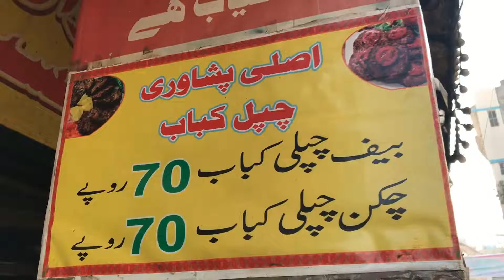Lahore Famous Shami Kababs | Pakistani Street Food 2021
Lahore has the best street food around the world and we're loving it!

Shami Kababs sandwiches are a kind of meat kebabs that are popular in Pakistan and neighboring countries. These are made with groundmeator chuncks of meat cooked with chana dal or bengal gram, spices, ginger, garlic and herbs. These are slightly on the heavier side and calorie dense hence these are served occasionally.

If you ever travel to Pakistan, make sure to try out these Shami Kebabs sandwiches, you can have it while walking through the streets of the beautiful city of Lahore

Food name - Shami Kababs
Food price - PKR 40-50 / Kabab (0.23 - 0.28 USD)
Food point - Al Rizwan Paratha Expert, Ichra Bazar, Lahore, Pakistan

We love to find the best street food around the world.